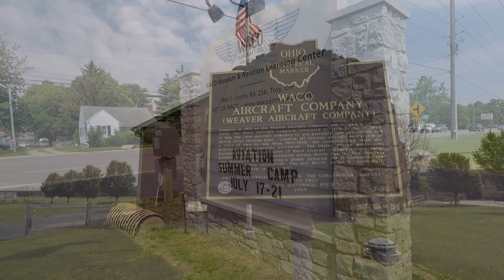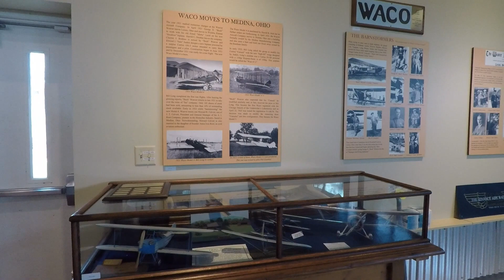A visit to WACO Air Museum, Troy Ohio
Come along on a quick visit to the WACO Air Museum in Troy, Ohio. This was the first weekend of the year they were selling rides. You could see the Strawberry Festival in Troy if you bought the $100 seat for a 20 minute ride...

Filmed on GoPro Hero 5 Black and Karma Grip - 1080 30f/s Linear
Edited in GoPro Studio